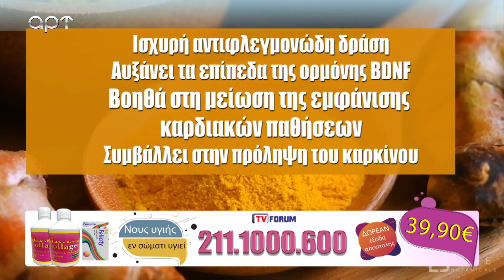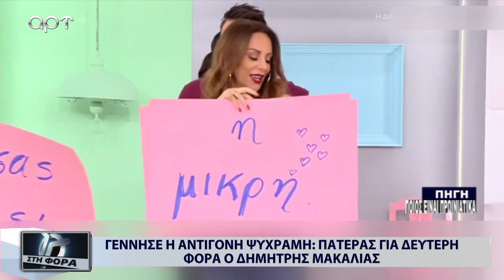ΣΤΗ ΦΟΡΑ 23 11 22 Β ΜΕΡΟΣ